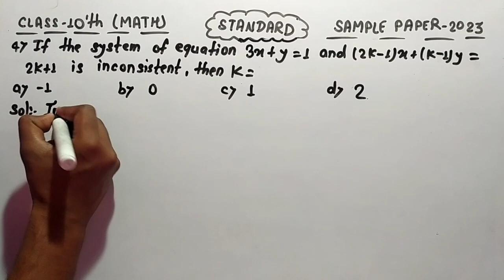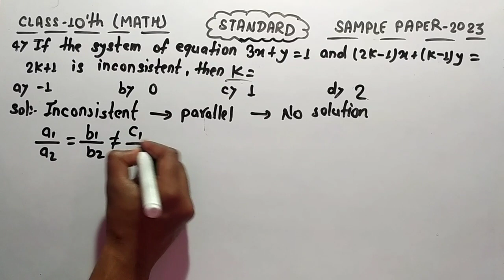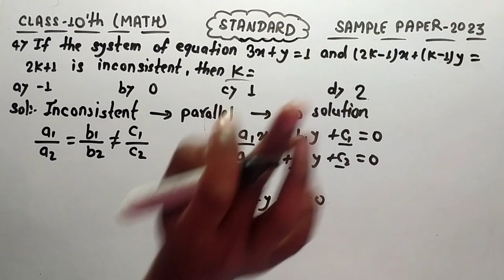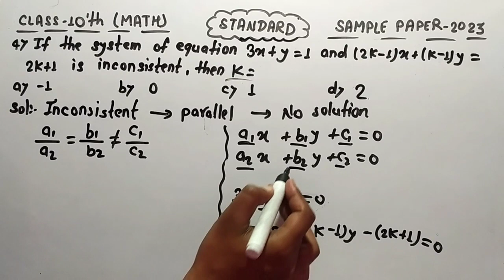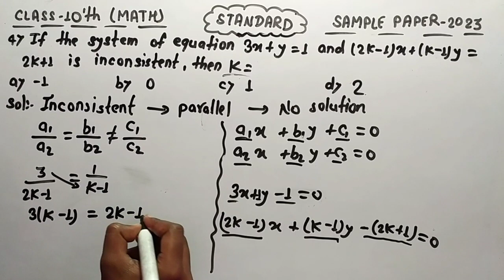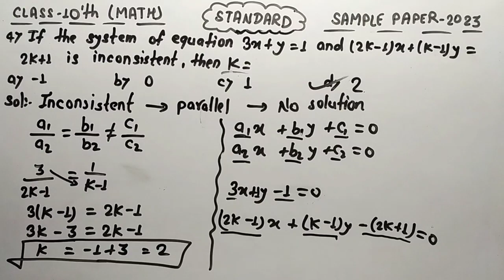If the system of equations 3x+y =1 and (2k-1)x +(k-1)y =2k+1 is inconsistent, then k =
Standard math sample paper Q.4